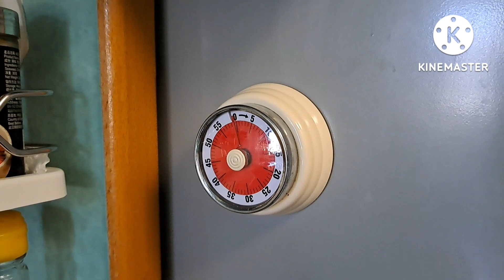DUCK,PORK FEET CHINESE SOUP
HI GUYS COME JOIN ME ON MY PREMIER FOR THIS HEALTY  AND YUMMY CHINESE SOUP, I HOPE YOU GUYS ENJOY WATCHING THIS VIDEO GODBLESS YOU ALL!!!